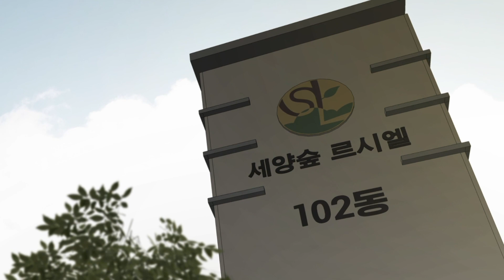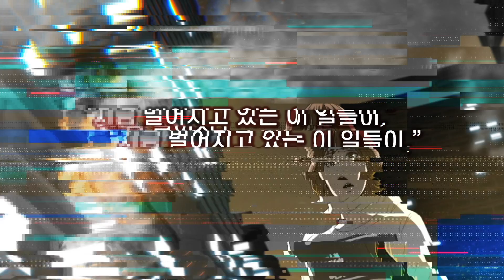드라마 해피니스와는 또 다른 이야기🩸 인류의 미래를 위협하는 새로운 돌연변이의 등장!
숏클립으로 한.눈.에 보는
해피니스무빙툰 의 하이라이트👁👁